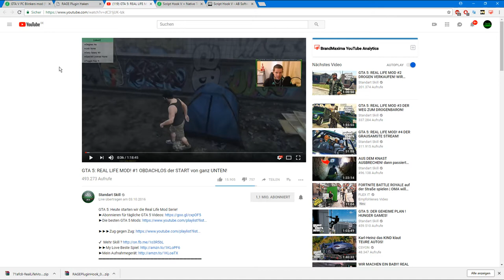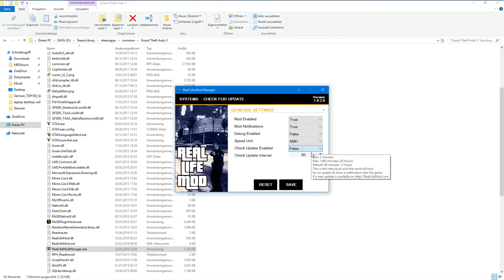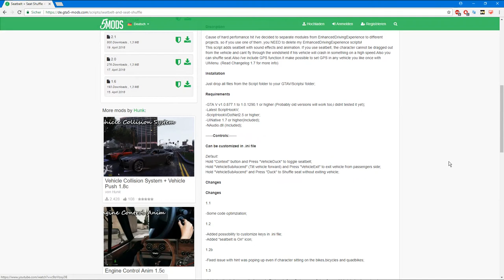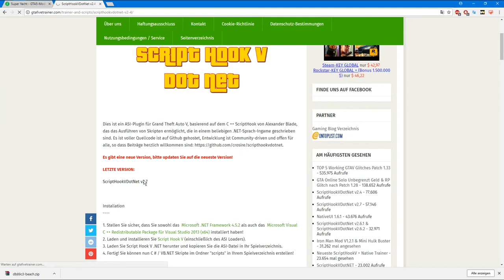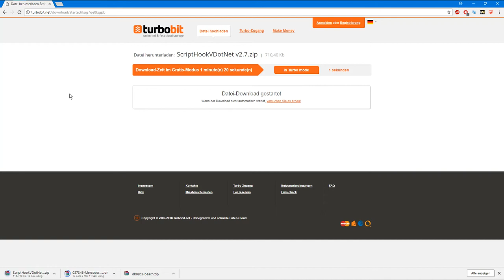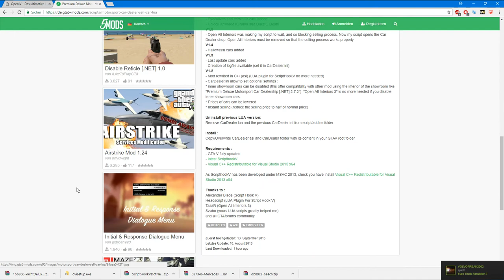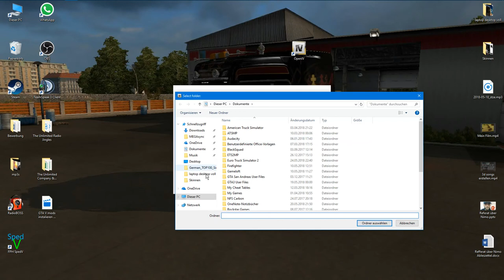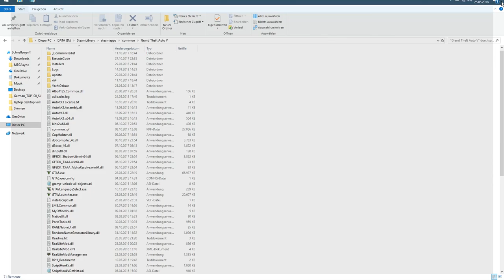GTA V mods instalieren DEUTSCH | TUTORIAL